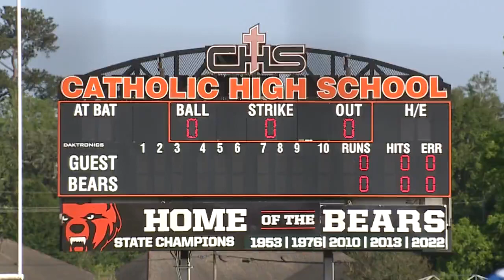Catholic blanks John Curtis in opening game of Division I quarterfinal series